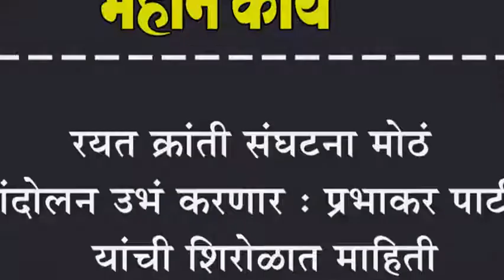रयत क्रांती संघटना मोठं आंदोलन उभं करणार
रयत क्रांती संघटना मोठं आंदोलन उभं करणार : प्रभाकर पाटील यांची शिरोळात माहिती